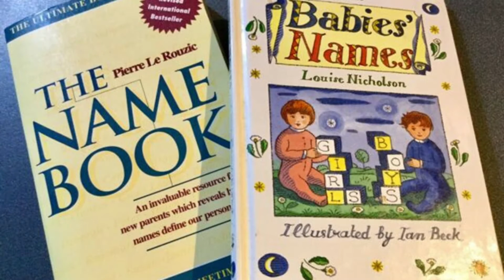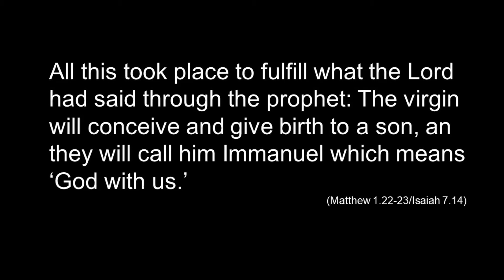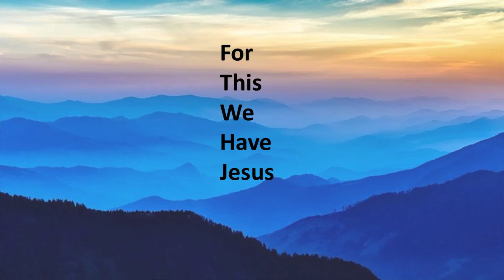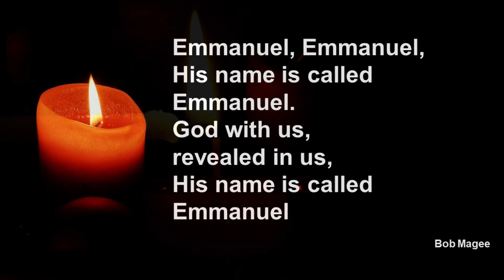Reflections for Advent 6, Dec 4, 2020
Please join us at New Cumnock Parish Church as we continue to reflect on Advent, thinking about the name = Emmanuel, God with us